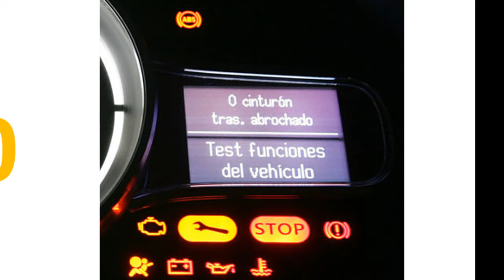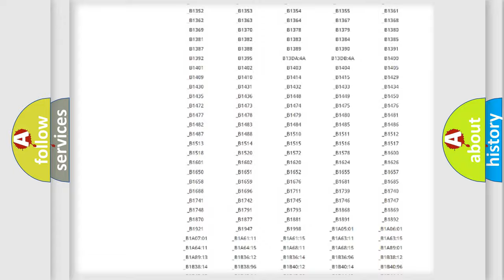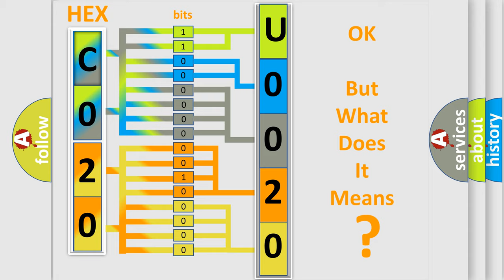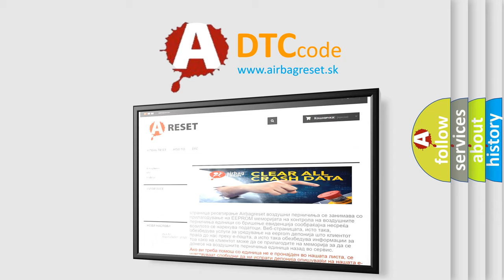DTC Mitsubishi U0020 Short Explanation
Contents:
0:21 Basic DTC analysis according to OBD2 protocol standard.
1:48 Insight into programming
2:58 A diagnostically understandable description of the Diagnostic Trouble Code
3:05 Basic error definition

Make:
Mitsubishi
Code:
U0020
Definition:
System too rich (bank 1)
Description:
Multiplication injector adaptive fuelling - rich limit exceeded LH bank